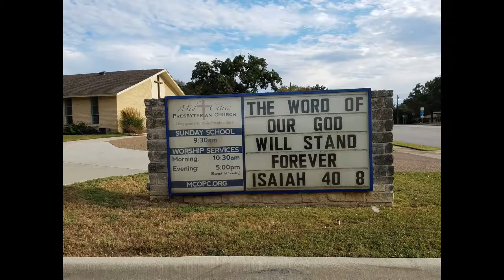Yuneec View of Mid-Cities Presbyterian Church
Filmed by Roofer Dave Patterson
Aerial photos/video done with Yuneec Typhoon H.